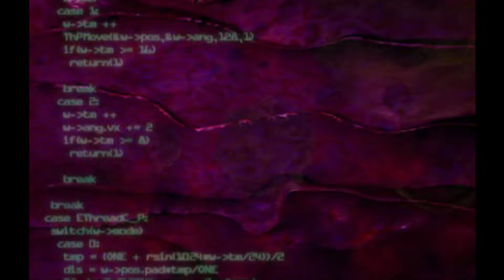Parasite Eve / PSOne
Parasite Eve (en japonés: パラサイト・イヴ, Parasaito Ibu) es un videojuego de terror de estrategia y acción, con algunos toques de videojuego de rol. Fue desarrollado por la empresa Squaresoft basándose en el libro homónimo de Hideaki Sena. Su banda sonora está compuesta por Yōko Shimomura.